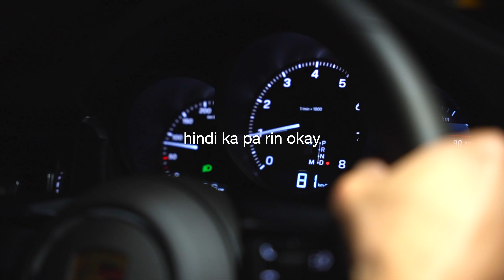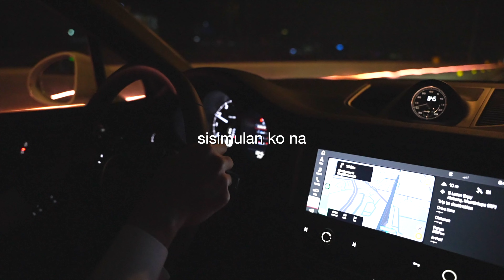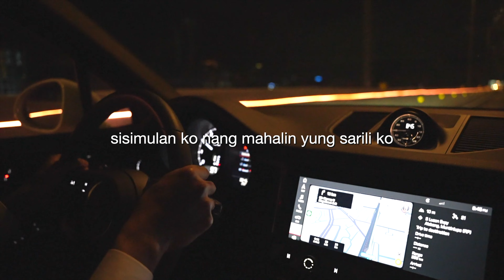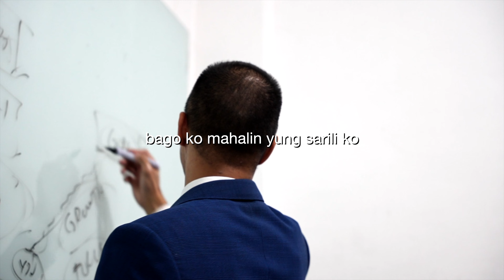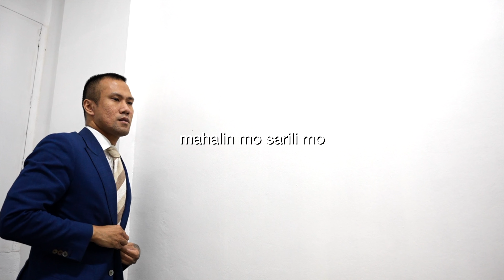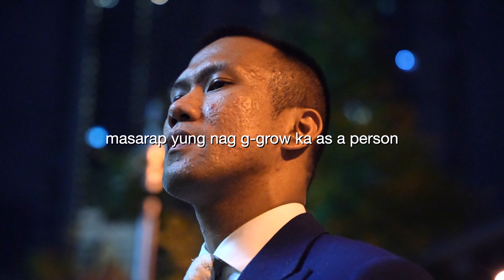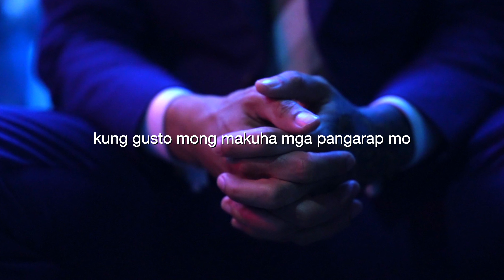Pagod ka na ba? kasi ako pagod na, kaya ititigil ko na| MJ Lopez | Pinoy Motivation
Pagod ka na ba? kasi ako ititigil ko na! Ikaw? Hindi ka pa ba napapagod? Pagod ka na maging insecure? Itigil mo na! Pagod ka na maging malungkot? Itigil mo na! Pagod ka na maging pabebe? Itigil mo na! Pagod ka na maghintay? Itigil mo na! Pagod ka na umasa? Itigil mo na!